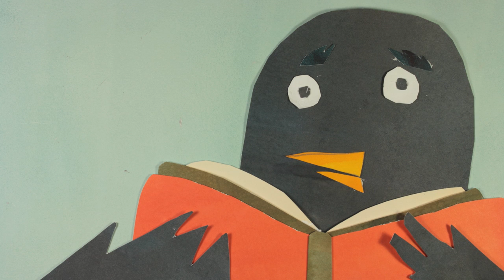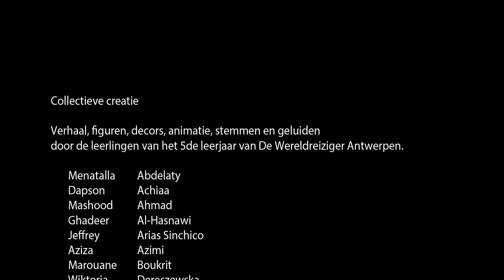Olifant wil vliegen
Olifant wil vliegen, maar zijn vleugels zijn te klein om zijn gewicht te dragen.